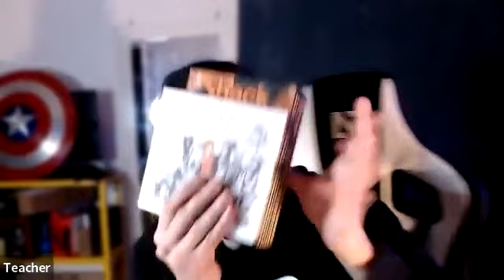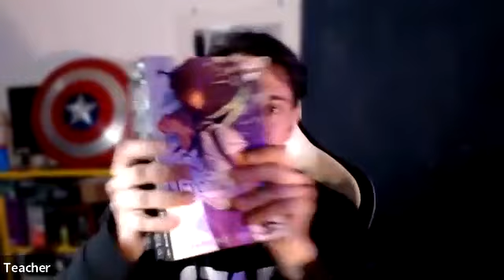Conversation 17 05 23